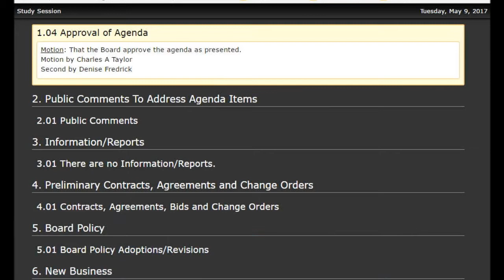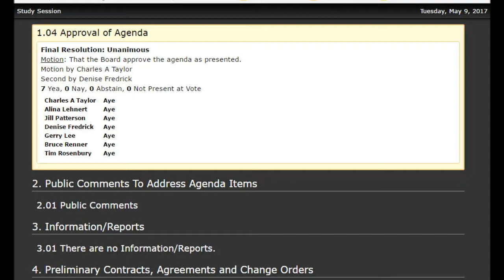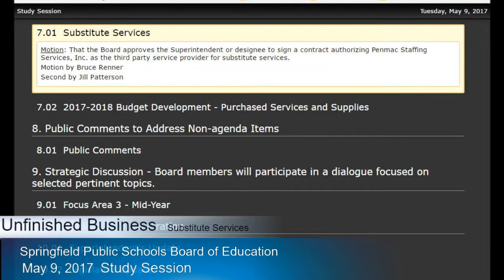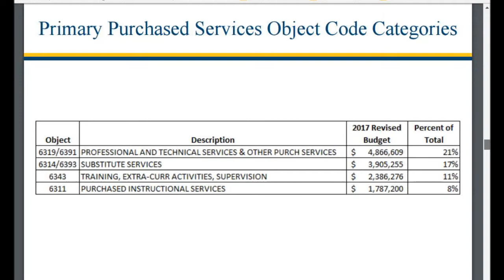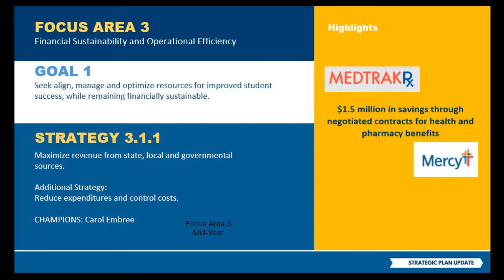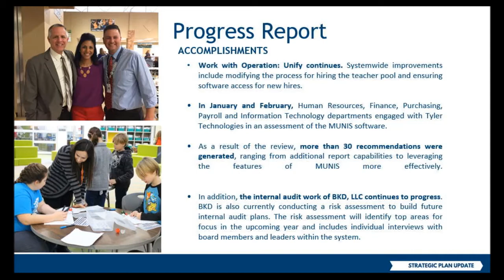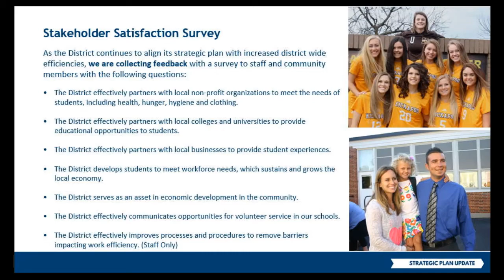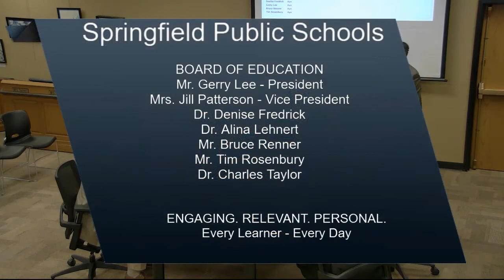Springfield Public Schools Board of Education May 9, 2017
Monthly study session